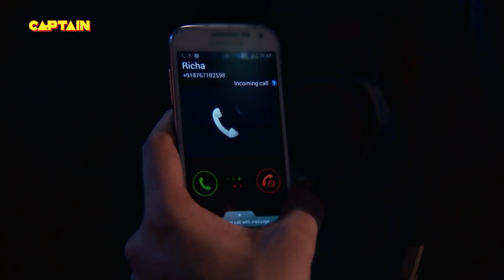परफेक्ट मैरिज कपल्स को क्यों मार देती है ये आत्मा || AAHAT S6 SCENE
परफेक्ट मैरिज कपल्स को क्यों मार देती है ये आत्मा || AAHAT S6 SCENE 48